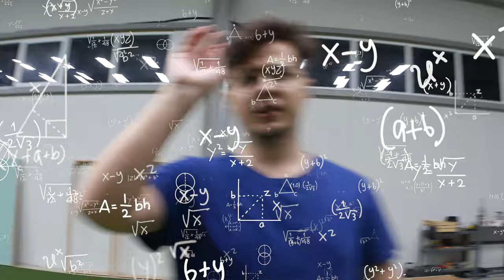AVEM FANTOME ÎN STUDIO LA ORANGE BLUE ?!? *ne-am speriat*